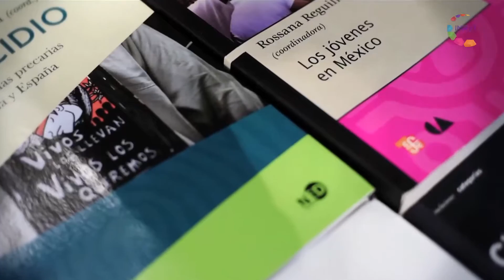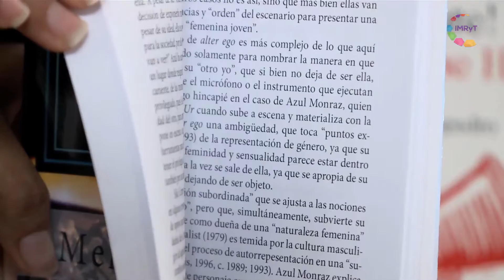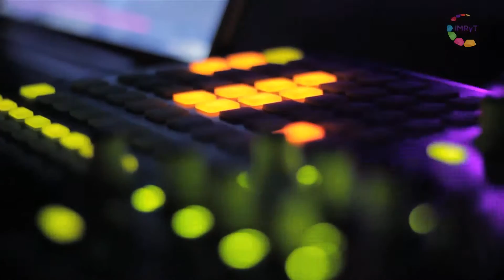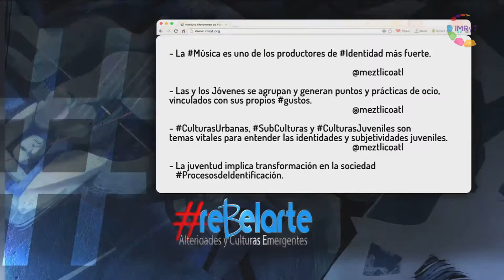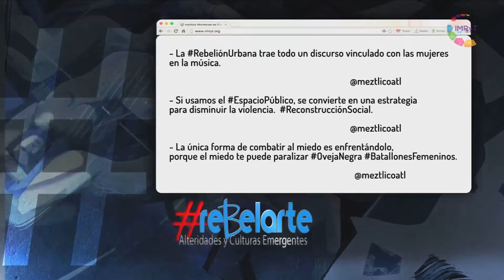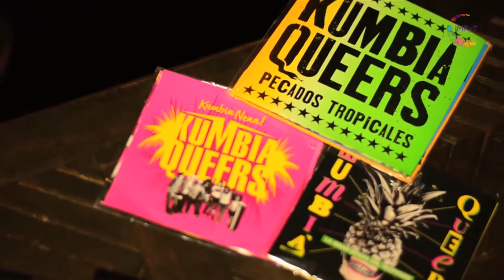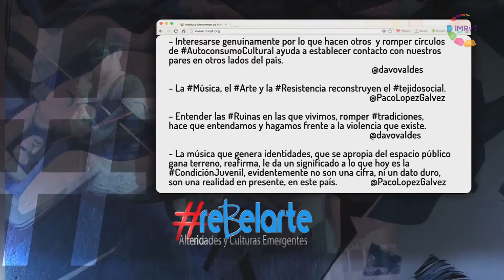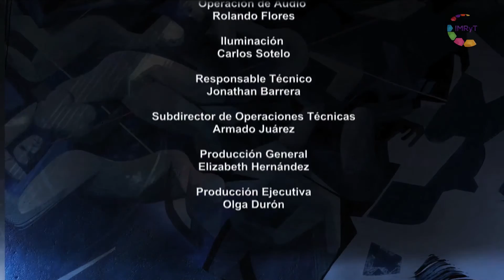reBelarte 01 Juventudes, Música e intervención del espacio público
Programa 1 Juventudes, Música e intervención del espacio público

Invitados:
- Merarit Viera  Dra. En Ciencias Sociales
-Davo Valdes    Escritor
En esta entrega conoceremos sobre las formas de organización e intervención del espacio público a través del graffiti y otras manifestaciones del arte urbano. Así como los procesos de identificación relacionados con los jóvenes, la música como productor de identidades, culturas, subculturas y culturas juveniles vinculadas con sus propios gustos, la transformación de la sociedad a partir del papel fundamental que tienen los jóvenes al utilizar los espacios públicos en actividades culturales, lo que se convierte en una estrategia para disminuir la violencia.